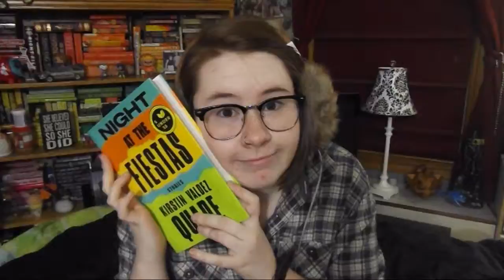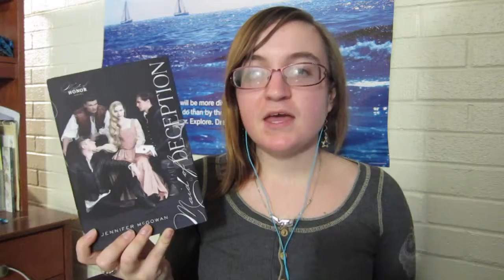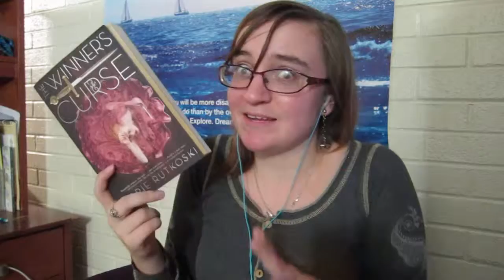readyourowndamnbooks TBR/Haul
In order to correct our ways of reading books that aren't on our shelves we thought we would show you guys some of the books we already own that we are excited to read and review for you guys.  This is a special video because Michaela talks about a book of poetry and Gretchen shows a murder mystery.  Things that you would never believe live on our shelves!

If you want to join in the book club you can follow it at these links to know what books we will be reading and when new episodes will be airing:

ravensinthenightsky.tumblr.com (kpoop stoof and many a selca)
staringatblankpages.tumblr.com (legit blog with thoughts and reviews)